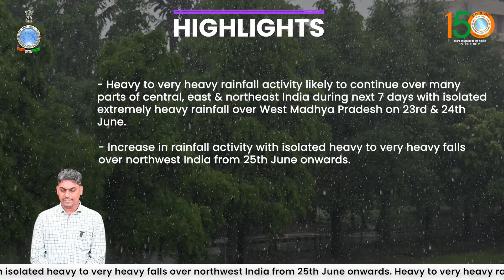Isolated heavy to very heavy falls over northwest India from 25th June onwards